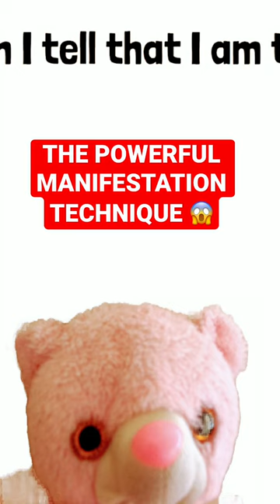Just Fall Asleep With It Once. Never Fails! Neville Goddard